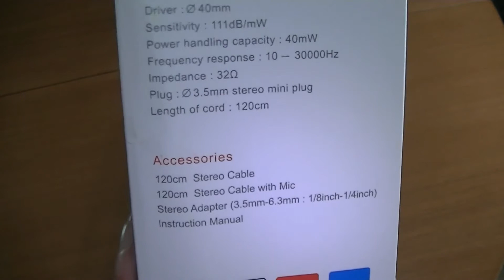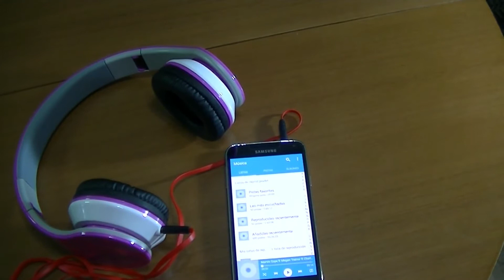Auriculares/headphones Beats Rosas by Dr. Dree Fake. Unboxing, análisis, review. Español.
Auriculares/headseats Beats Rosas by Dr. Dree Fake. Unboxing, análisis, review. Español letig99